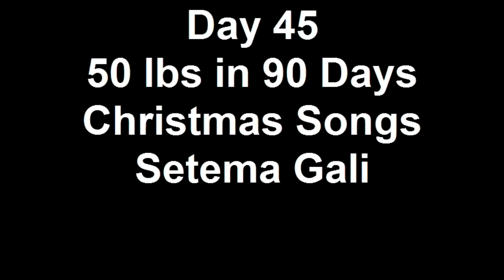Day 45-Half Way Through the 50 lbs in 90 Days Challenge!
Almost half way through this 50 lbs in 90 Days Challenge...It's April 22 and IT'S SNOWING. We show you how we drop the harmony's on the way to the gym...in the GYM-it's 7 sets of 15 reps with 40 second breaks. tough stuff